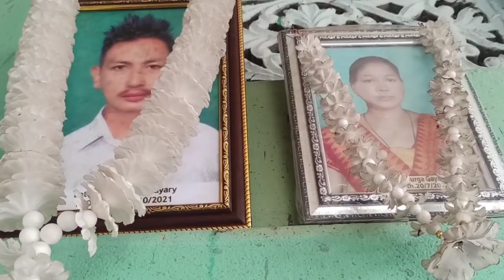Babuni maa baa...